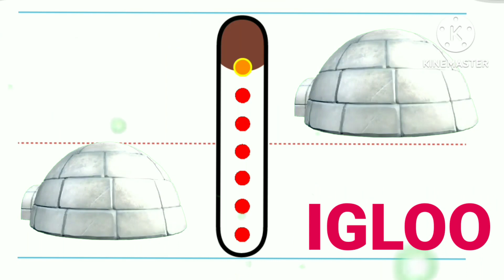I for IGLOO Kids Animation video ||RP99TV phonics sounds|| learning abcd ||kindergarten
I for igloo animated video || KIDS animation video rp99tv || phonics sounds|| learning abcd || ABCD ||kindergarten